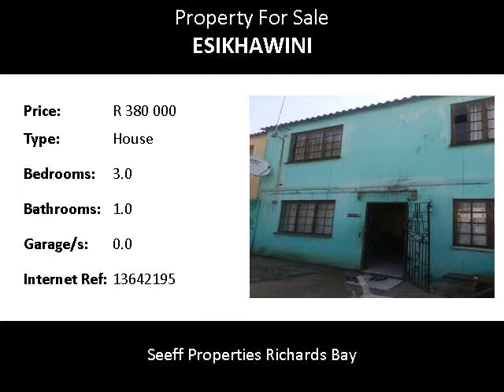3.0 Bedroom House For Sale in Esikhawini, Esikhawini, South Africa for ZAR R 380 000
Bedrooms: 3.0
Bathrooms: 1.0
Garages: 0.0
Price: R 380 000

Property Description:

Great opportunity awaits in the well known area of Esikhawini.
This property has 3 bedrooms, 1 bathroom and open plan living areas